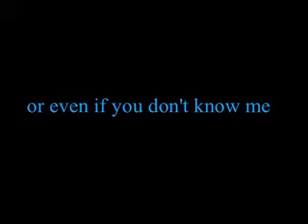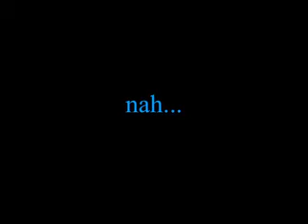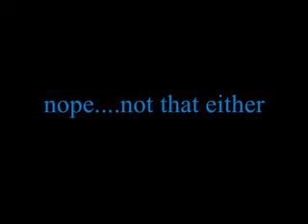THE RETURN OF AB JIG (Camera-Fone Chronicles)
Countrymen...(and women) we Dance to the return of AB...(CHEERING FROM THE COUNTRYMEN...AND WOMEN)